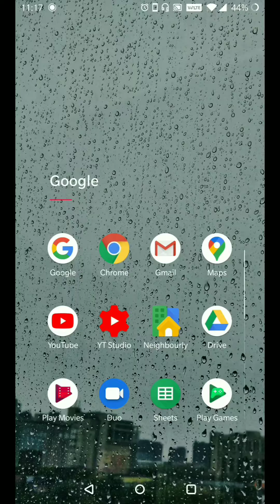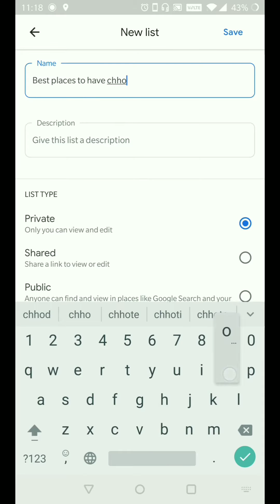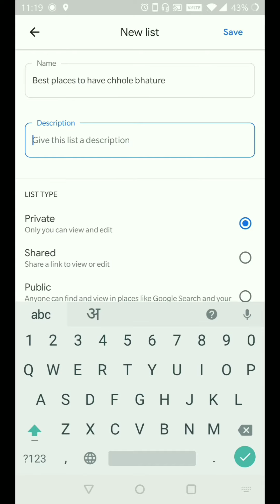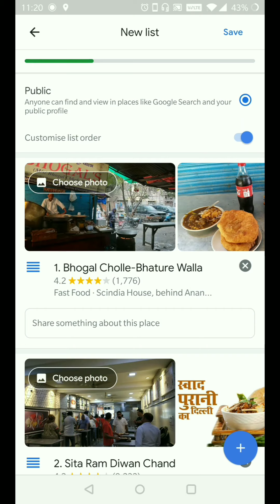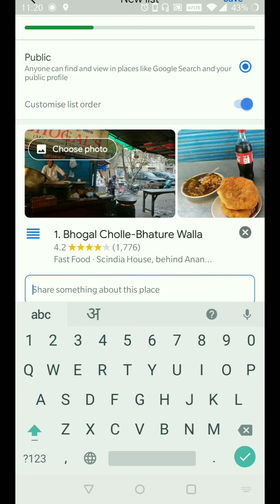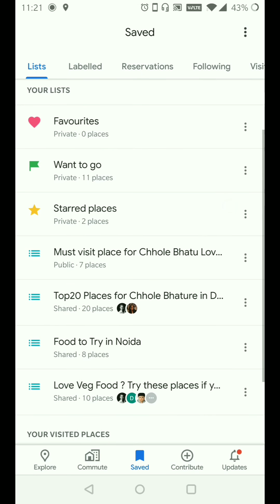How to create List on Google maps | लिस्ट कैसे बनाते है : Google Connect Live 2020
What makes a good list?

Lists on Google Maps should include a theme, an informative title, and a helpful description. The best lists include at least five places and comments about each one. Please note that your list needs to be written entirely in English.

For a step-by-step how-to on creating Google Maps lists on Android, Desktop, or iOS, visit the Help Center. For more tips on creating great lists, visit this Connect post.

Here are real lists submitted by applicants who were selected to attend Connect Live 2019:

Restaurants for broken hearts in Istanbul
Plant-based dining in Sydney
Best viewpoints in Rio Grande do Sul
Great non-touristy eats in New Orleans
Buenos Aires on a budget